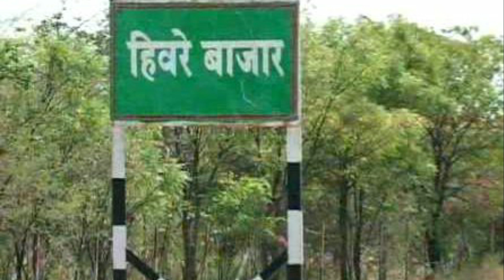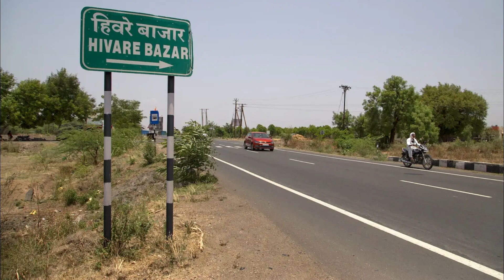महाराष्ट्रातील करोडपती गाव...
आकाश भरारी  -  ( मराठी )      AKASH BHARARI
अभिवाचन - Vaishali Aher

सर्व रसिक प्रेक्षकांचे मनपूर्वक आभार
असेच सहकार्य असू द्यावे

Your Queries -
 video ko boost kaise
karen views kaise badhaye
youtube channel par views kaise badhaye
video viral

 Audiance Searches -
 youtube mein video viral kaise karen